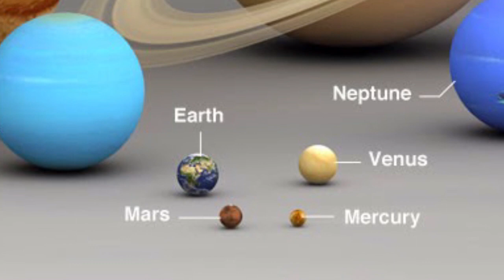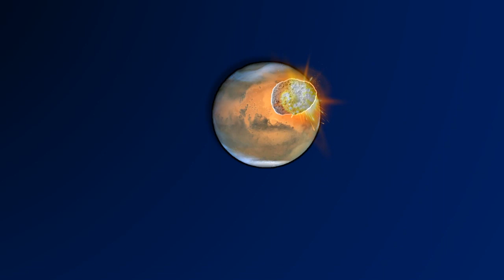¿Por qué MERCURIO y VENUS no tienen LUNAS? 🔭🌕🌎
¿Por qué Mercurio y Venus no tienen lunas? ¿alguna vez las tuvieron? Averígualo en este vídeo.
ENLACES:
ALGUNOS DE LOS CLIPS O IMÁGENES QUE SE MUESTRAN EN ESTE VÍDEO EDUCATIVO NO SON DE MI PROPIEDAD. Exención de responsabilidad de derechos de autor Según la Sección 107 de la Ley de derechos de autor de 1976, se permite el "uso justo" para fines tales como críticas, comentarios, informes de noticias, ENSEÑANZA, becas e investigación. El uso justo es un uso permitido por el estatuto de derechos de autor que de otro modo podría estar infringiendo. El uso sin fines de lucro, educativo o personal aboga por el equilibrio a favor del uso justo.